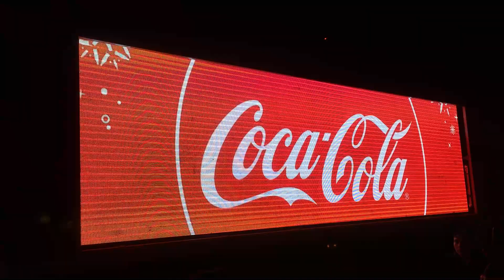Caravana Coca-Cola 2017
Caravana Coca-Cola en Coacalco Edo. de México.